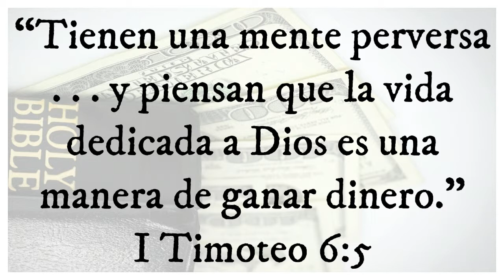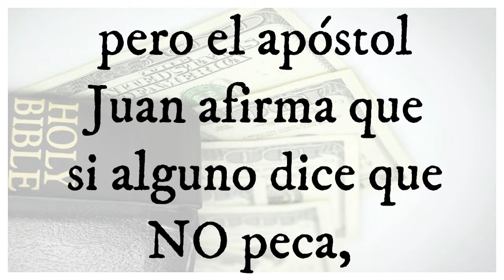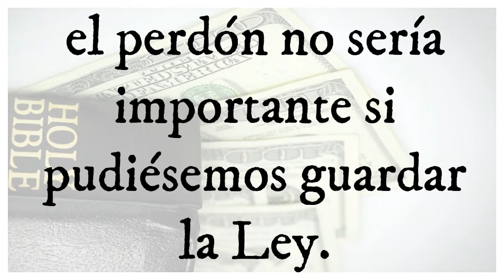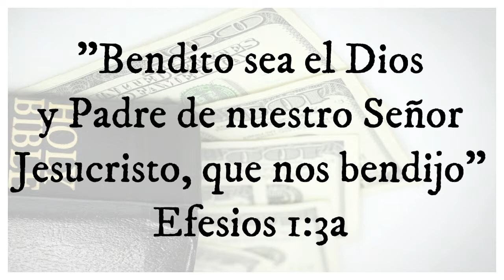Mentes Perversas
Muchos que bendicen a Israel, ¿por qué lo hacen? Porque afirman que el que bendice a Israel, será bendecido; muchos afirman que aman a Jerusalén, ¿por qué? Porque afirman “sean prosperados los que te aman”, muchos dan el diezmo, ¿por qué? Porque afirman que Dios les bendecirá . . . Estas personas que usan la Biblia para decirte que si haces algo, Dios te va a bendecir, una de dos: o no conocen el Nuevo Pacto o sus mentes son perversas.

MIS REDES . . .

MÚSICA

Track Title: Nostalgy